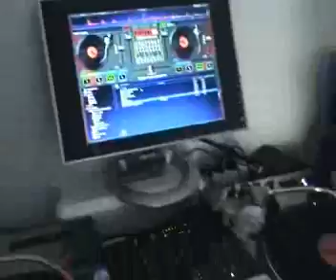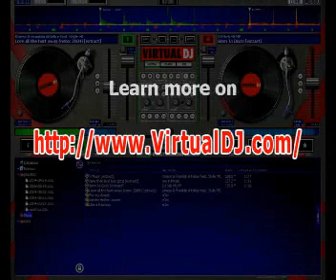dj get down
dj get down promocionando software virtual dj